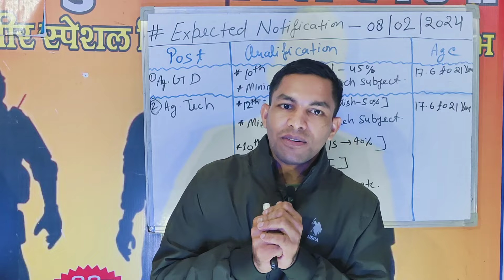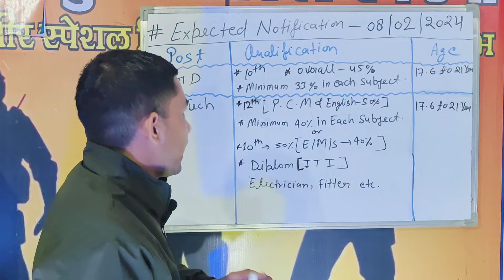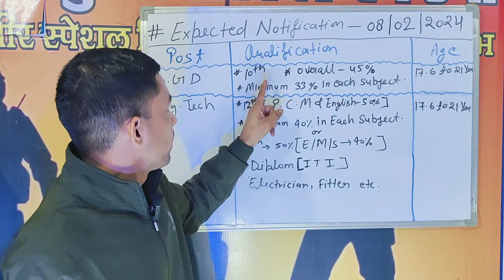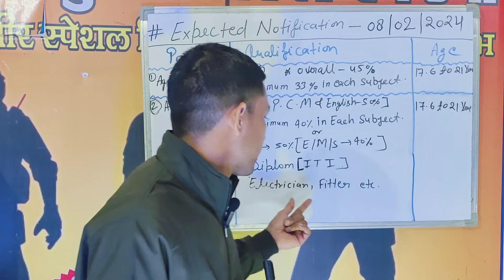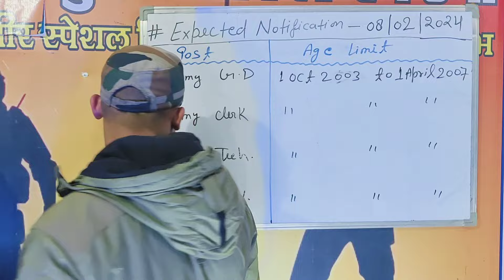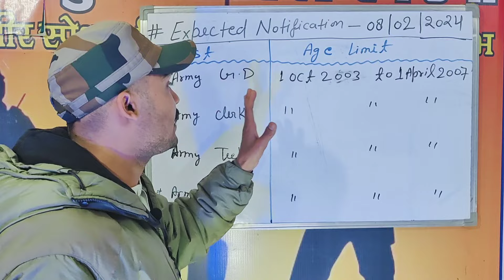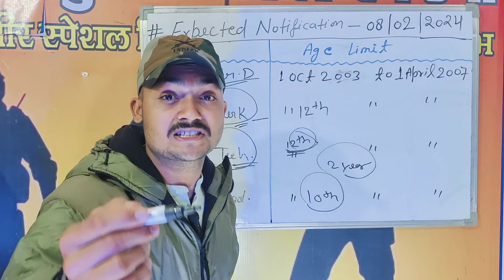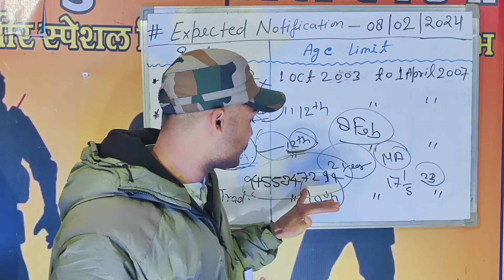🇮🇳 खुशखबरी 🥰 Army अग्निवीर 2024 भर्ती | आयु सीमा में छूट | Age Relaxation | संपूर्ण जानकारी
किसी भी जानकारी अथवा किसी भी समस्या की लिए मैसेज या कॉल कर सकते हैं सेवा 24 घंटे के लिए -

Sitapur physical academy Live Classes, Army New Batch 2024, Army New Notification, Sitapur Physical Academy, Indian Army Classes, Join Indian Army, Army GD Test Paper, Army Agniveer Vacancy, Army best book, Army rally new bharti, Army agnivver form start 2024, army agniveer form start, army form start 08 February